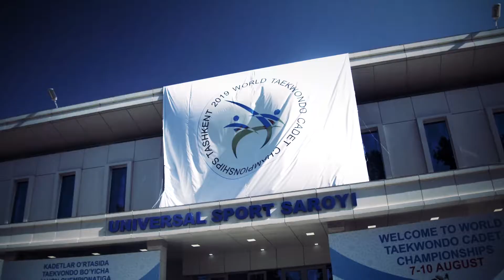2019 Cadet World Championships - Female -33kg: Natkamon Wassana THA vs Aynur Umirzakova UZB